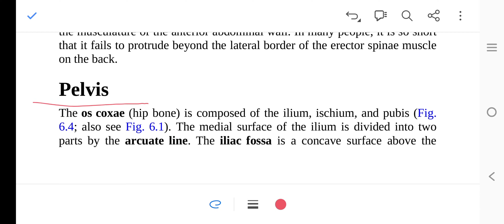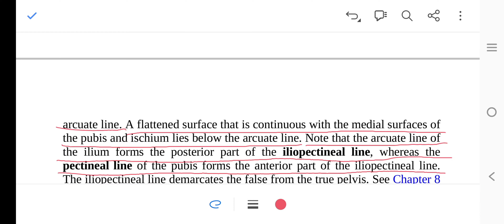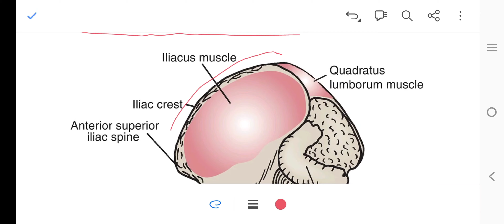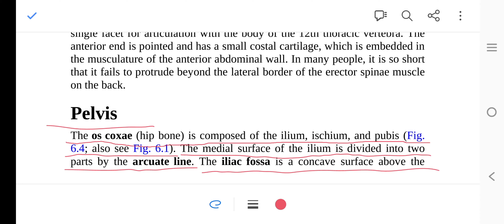Snell's Clinical Anatomy || Abdomen Gross Anatomy (part 5) || Anatomy Lecture